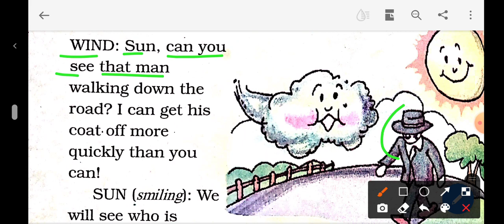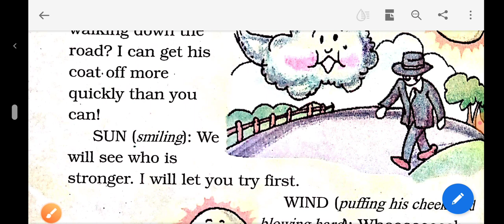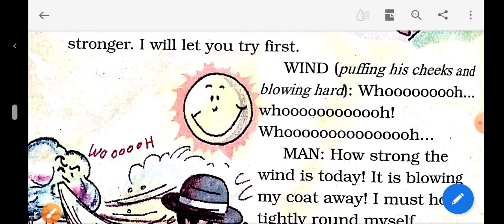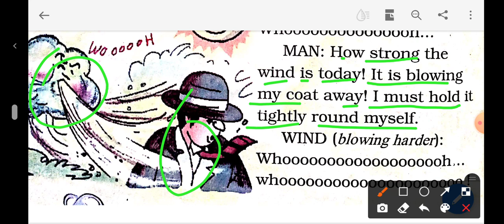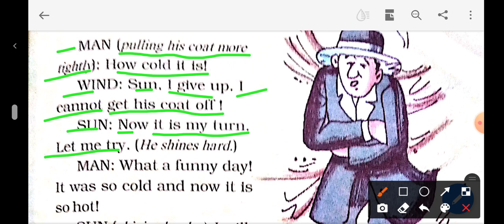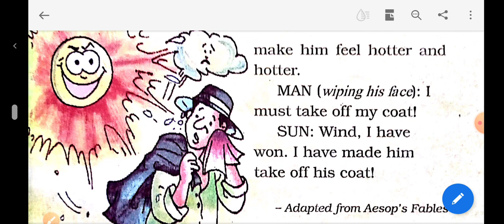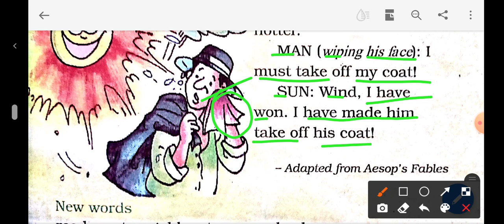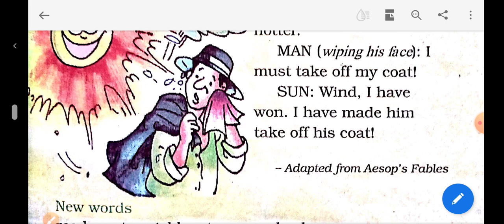The Wind And The Sun